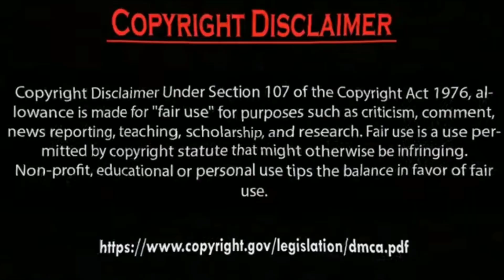Hazal Subaşi Drunk Alcohol Badly Ve Erkan Meriç angry Mood.by Usman Creation